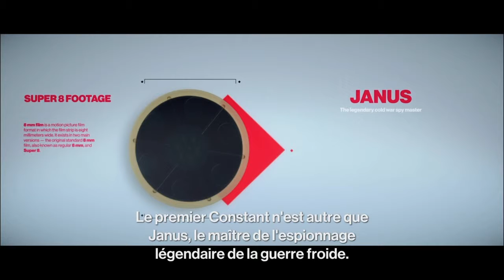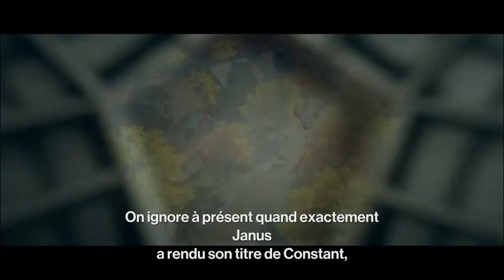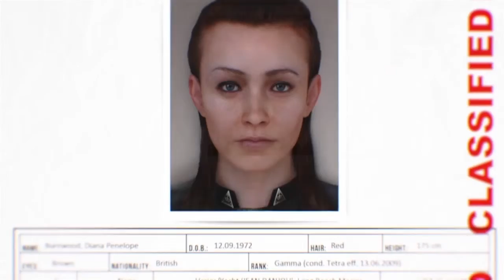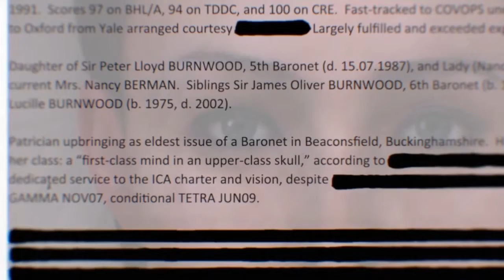HITMAN 2. Full vidéo. Crique de whittleton. Une autre vie. Stealth ghost Gamers